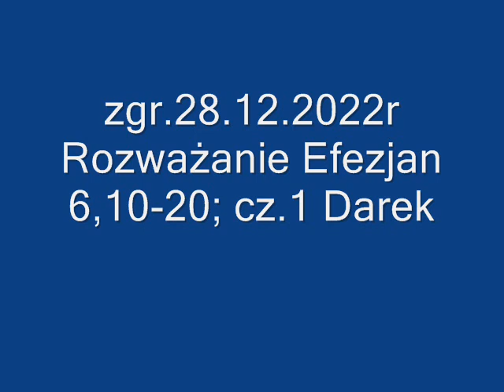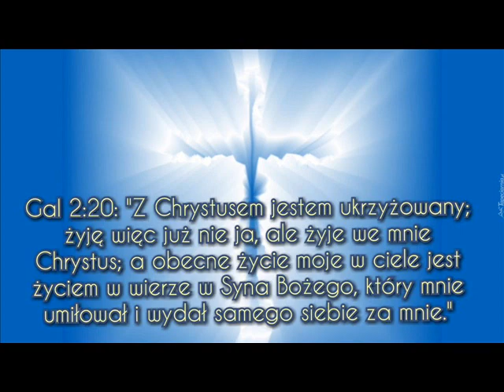zgr 28 12 2022r Rozważanie Efezjan 6,10-20; cz 1 Darek